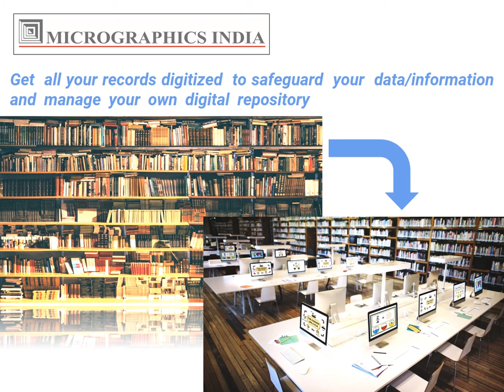Importance of Scanning and Digitization, find documents when it matters!!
Document scanning is the process in which scanners are used to convert paper documents into electronic document images.
There are many advantages of scanning documents as it helps cut costs, increase productivity and improves access to information.
Reduces stress levels by removing all those piles of paper.
Saves money by recovering the space used by filing cabinets
Increase customer as well as employee satisfaction by responding to queries instantly with exactly the information needed
No need to print or photocopy documents for people to view them at the same time
Micrographics India
704 Skylark Building, Nehru Place, New Delhi 110019
Reg. Off: 18 Bhogal Road, Jangpura, New Delhi 110014, India